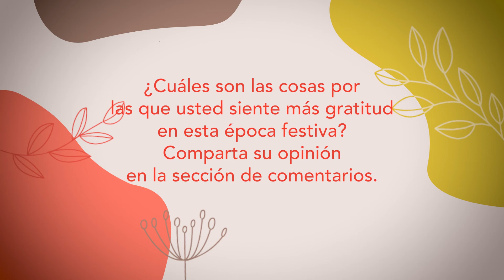La época de gratitud | Children International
- A pesar de vivir en comunidades marginadas y crecer en situaciones de mucha precariedad, nuestros niños apadrinados demuestran fortaleza y resiliencia a diario. Al aproximarse la época de Navidad, Children International le invita a escuchar lo que los niños en todo el mundo nos dicen qué les llena de gratitud.

Lea inspiradoras historias acerca de los equipos que ayudan a los niños a romper el ciclo de la pobreza y erradicarla de sus vidas